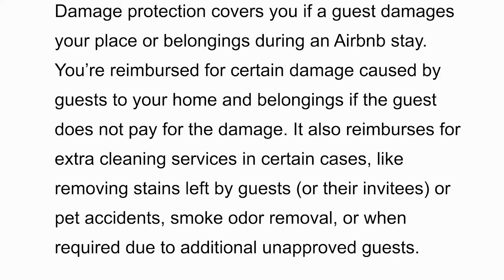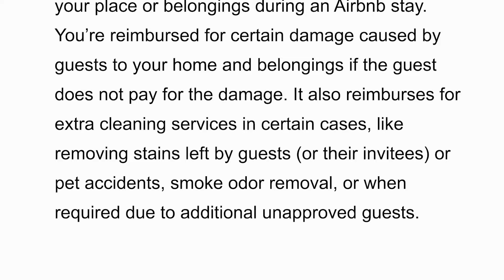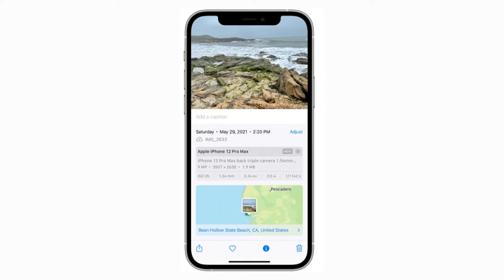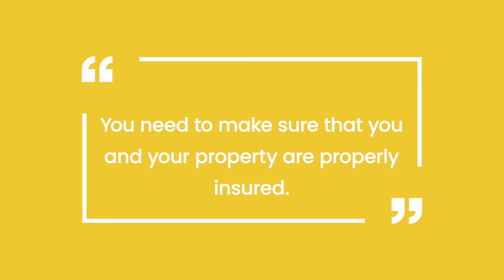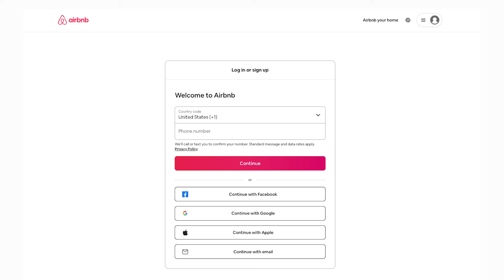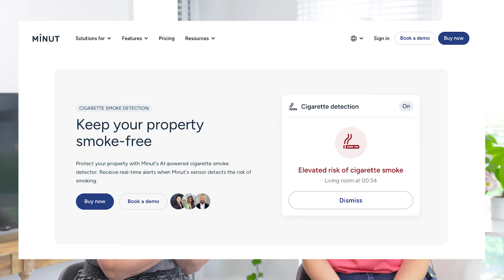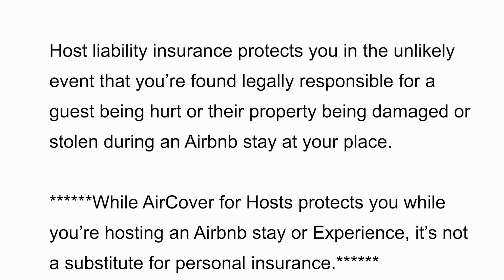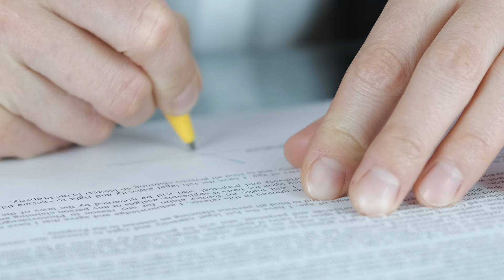HUGE Aircover Mistake Most Airbnb Hosts Make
Have you ever wondered, "What is AirCover for my Airbnb?" or "Do I need insurance if I have AirCover?" In this video, we explain when to use AirCover and if you still need short-term rental insurance (spoiler: YES, you do!).

00:00-00:42: Intro
00:43-03:52: Aircover 101
03:53:-05:33: Short Term Rental Insurance 101
05:34-10:24: Aircover Claims, How To
10:25-13:08: Aircover Claims, What happens next?
13:09-17:56: Claims beyond property damage

If you have any questions, suggestions or ideas drop them in the comments below! Your feedback will help us create the most beneficial content for you in your hosting journey. We're here for you, let us know!